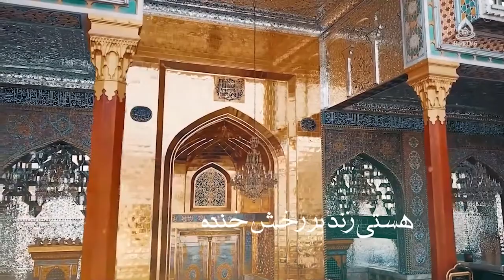کلیپ تصویری ولادت باب الحوائج امام موسی کاظم علیه السلام